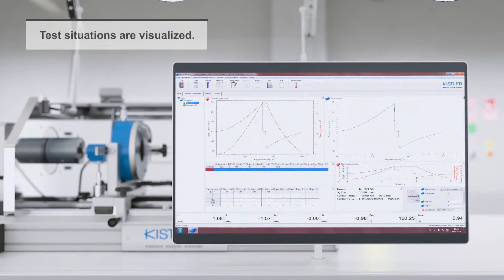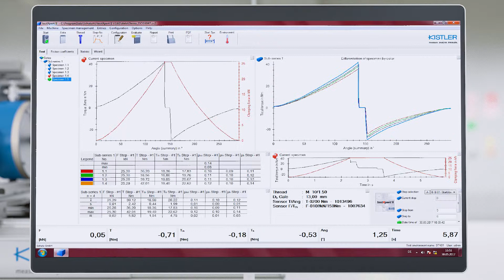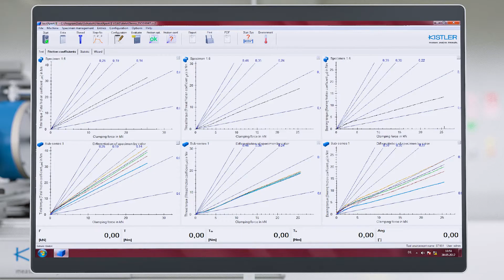ANALYSE systems from Kistler to test threaded joints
Fastener testing is a top-priority stage of the production process. To achieve the desired fastening quality, the surface friction coefficients of the fastening components must be tested and monitored in relation to one another, with full documentation. ANALYSE systems from Kistler determine the functional characteristics of individual fastening components or complete sub-assemblies. These systems cover the entire range of requirements for a wide variety of function tests: from measurement and control of the fastening process through to comprehensive documentation of process parameters and results. End-to-end inspection and documentation provide proof of the quality of the threaded joint, and there are additional benefits too: targeted monitoring of tolerance limits becomes possible, and process deviations can be detected at an early stage.